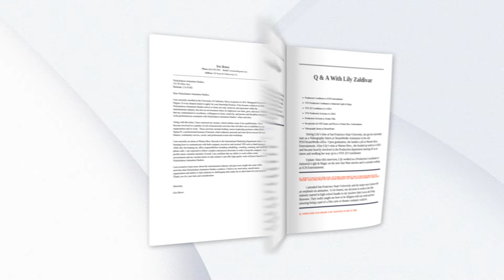Is Applying To Writing Fellowship Programs Worth It? (Nickelodeon, NBCUniversal, Disney, HBO, Fox..)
Non-Artist Jobs in Animation: Production & Post-Production - Part 1 (NEW VIDEO)

Are you interested in writing for animation to live-action TV? Have you come across writing fellowship programs from major studios like Nickelodeon Animation, HBO Access, or NBCUniversal? Do you think it's worth your time writing a script and applying? Find out in this video as I discuss if applying to writing fellowship programs is worth it.
Check out the written version of this video by clicking below:

Should Writers Apply to Writing Fellowship Programs? (Nickelodeon, NBCUniversal, Disney, HBO..) (Detailed Blog Article)
0:00 Introduction
0:53 Writing Fellowship Programs
1:28 What's a Spec Script
1:51 Why Should You Apply
2:45 List of Studio's Writing Fellowship Programs
3:14 Outro
MY BOOK - "How to Get an Animation Internship"
📕 Amazon’s Kindle

ANIMATION BOOKS TO CONSIDER:
How To Write for Animation by Jeffery Scott
Your Career In Animation by David B. Levy
The Animator's Survival Kit by Richard Williams

PODCAST:
The Storyboard Room: Your Guide Into the Animation Industry

I host a podcast where we discuss the business of the animation industry and how to get in. You can find it by searching “The Storyboard Room” on any podcast app (eg: Spotify, Apple Podcasts, Google Podcasts, etc).

EQUIPMENT USED:
► Canon 5d Mark III
► Canon 16-35mm
► MeFoto Tripod

WHO AM I:
I'm Eric, a PA working at Nickelodeon Animation on the Rugrats Reboot. I make videos about the animation industry, artist lifestyle, music, and productivity. I also make music under the stage name RAVO and I wrote a book "How to Get an Animation Internship" which has helped students land internships at major animation studios.

Music
Joyous Fridays 2 by Anders Nilsson
Sophisticated Gentlemen 2 by Magnus Ringblom